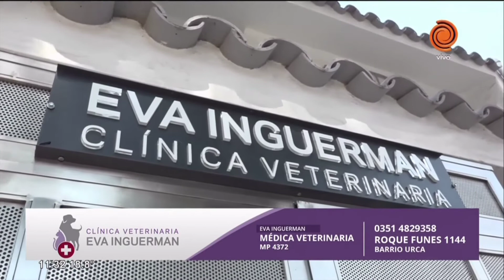Vacaciones y mascotas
La Policía de Córdoba continúa con el operativo, junto a personal judicial en la zona donde pasaron los hehcos. De acuerdo a los vecinos, esto se trató de un caso de gatillo fácil, y descartaron que se trató de un robo, argumentando que los uniformados llegaron al barrio con las armas en alto y disparando a quemarropa.

En caso de irse de vacaciones, muchos dueños no saben qué hacer con sus mascotas. En esta ocasión, repasamos un par de consejos.

Al irse de vacaciones y dejar las mascotas en casa, es altamente recomendable tener a alguien (un familiar, amigo o vecino) a cargo de de ellas.